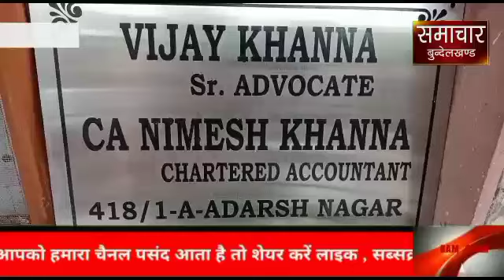गर्दन पर अड़ाया चाकू ,लूट ले गए जेवरात,दो बदमाशों ने दिया घटना को अंजाम